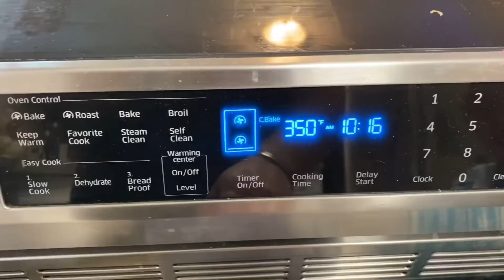Baking with Maggie- Delicious cupcakes!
Come join Maggie as she shows you how to make delicious PINK cupcakes using Alma’s cake mix!